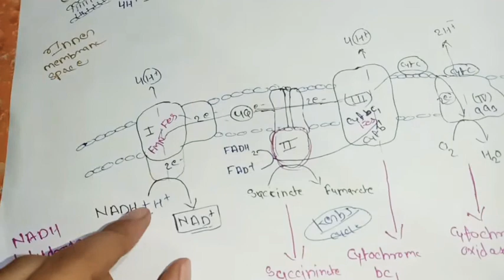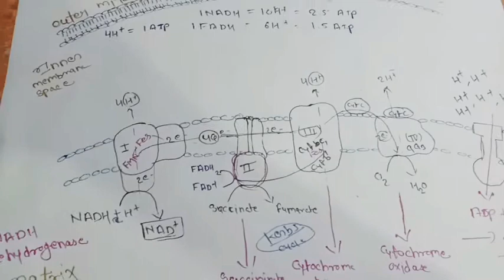Electron transport chain//ETC//cellular respiration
ETC//ETS
Electron transport system
In hindi
Cellular respiration
ETC location is --mitochondrial inner membrane

The electron transport chain (ETC) is a series of complexes that transfer electrons from electron donors to electron acceptors via redox (both reduction and oxidation occurring simultaneously) reactions, and couples this electron transfer with the transfer of protons (H+ ions) across a membrane. The electron transport chain is built up of peptides, enzymes, and other molecules.

Any doubt plz comment